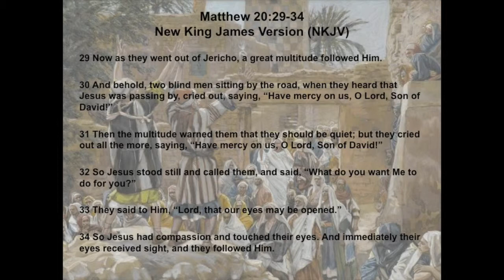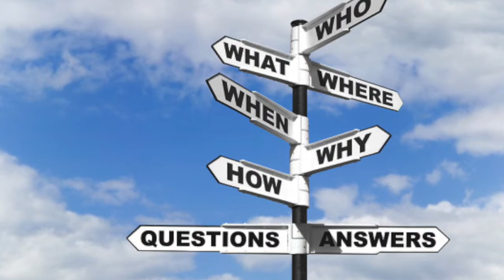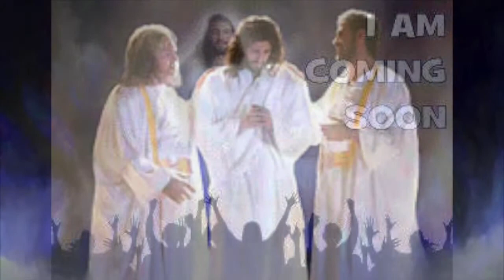An Eye Opening Experience!!!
The Body of Christ Church & Ministries –
1510 Beltline Blvd, Columbia, SC 29205 -